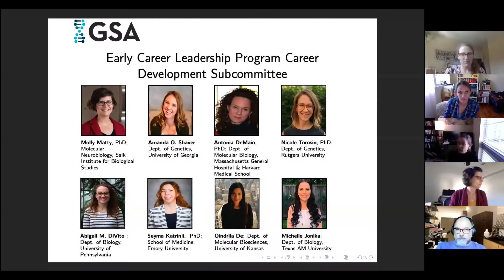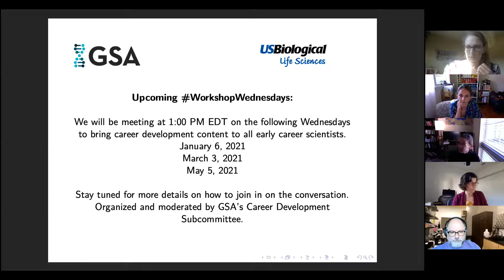Understanding faculty positions at primarily undergraduate institutions (PUIs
In the “Understanding faculty positions at primarily undergraduate institutions (PUIs)” workshop, our panel of PUI faculty members discuss their jobs, their career trajectories, and tips for running a lab while teaching at primarily undergraduate institutions.

Panelists:
Terry McGlynn, PhD – Director of Undergraduate Research and Professor of Biology, at California State University Dominguez Hills | @hormiga on Twitter
Dianne Pater, PhD – Asst. Prof Biology at Vassar College | @DiannePater on Twitter
Priscilla Erickson, PhD – Incoming faculty at University of Richmond; Postdoctoral Fellow at University of Virginia | priscillaerickson.com

To learn more about other career development workshops and discussions head